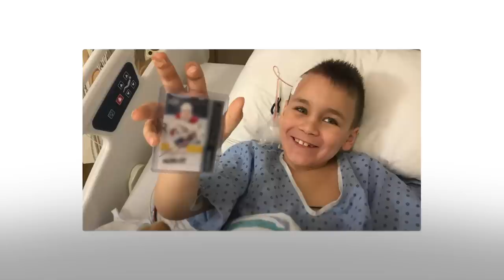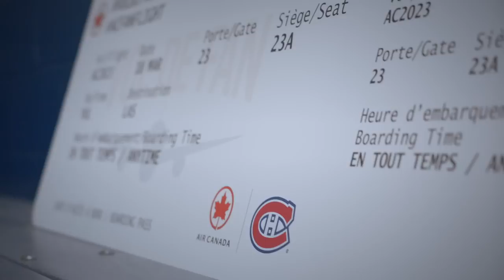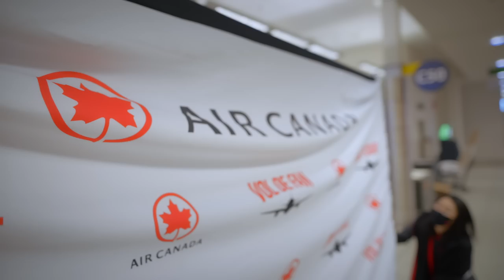Jacob flies to Las Vegas for a Canadiens game | Air Canada Fan Flight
Air Canada is proud to have offered an ACFanFlight to Jacob, an 8-year-old goalie who underwent many surgeries after sustaining a concussion.